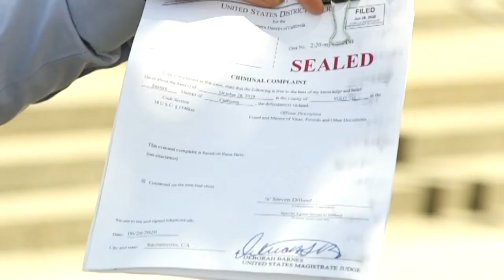唐娟案新進展/聯邦大陪審團控兩宗罪/最多15年刑期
美國聯邦大陪審團週四（8月6號）對前加州大學戴維斯分校的癌症研究員唐娟（Juan Tang）提出兩項起訴。檢方表示，下週一（8月10日）下午，唐娟將在沙加緬度聯邦法院庭審。